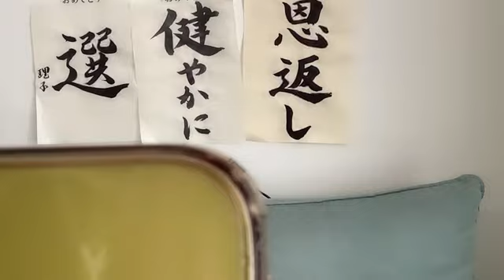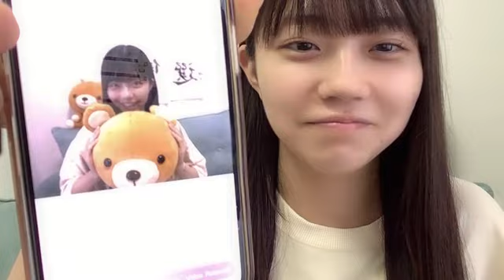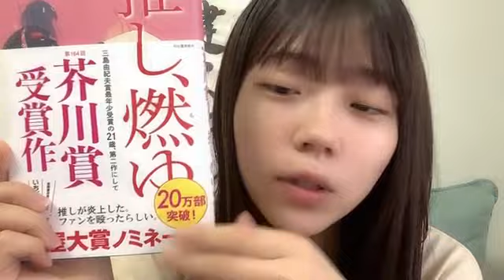工藤理子(STU48 2期生) SR 2023年 6月29日 09時29分